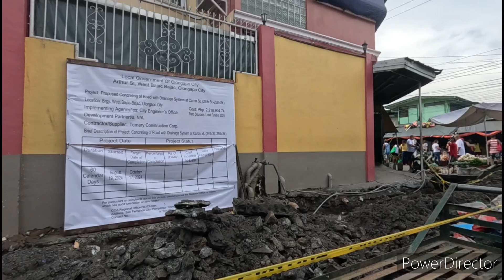The Olongapo City Public Market...The Real Deal Not Sugar Coated